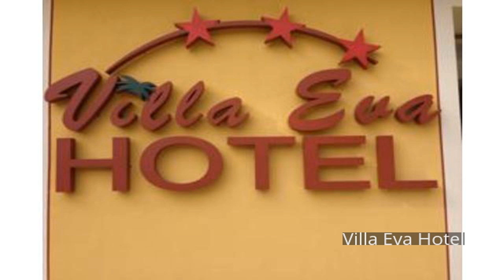Villa Eva Hotel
Villa Eva Hotel is conveniently located in the popular Ventimiglia area. Featuring a complete list of amenities, guests will find their stay at the property a comfortable one. 24-hour front desk, facilities for disabled guests, luggage storage, room service, airport transfer are there for guest's enjoyment. Designed for comfort, selected guestrooms offer air conditioning, heating, wake-up service, desk, mini bar to ensure a restful night. Enjoy the hotel's recreational facilities, including private beach, outdoor pool, before retiring to your room for a well-deserved rest. Convenience and comfort makes Villa Eva Hotel the perfect choice for your stay in Ventimiglia.